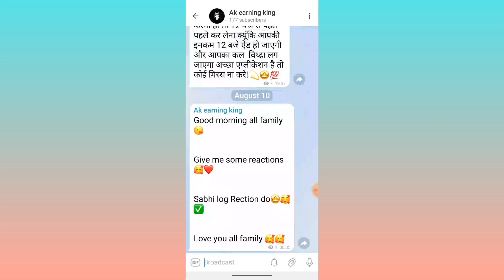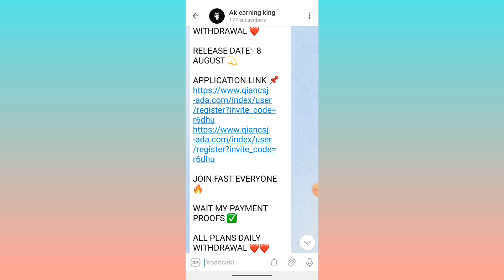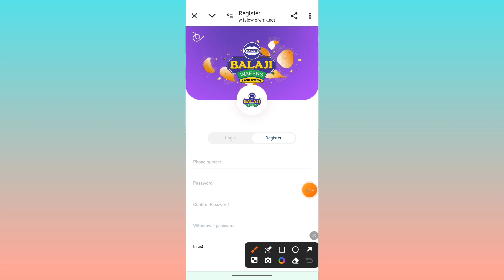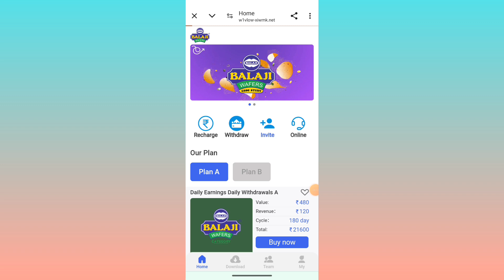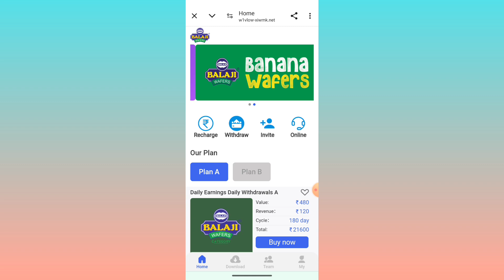hibox app ll withdrawal problem ll real or fake ll invest Karen ya nahin ll kab Tak chalega ll 👇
APP link comment box mein pin hai 📌 📌

Declaimer